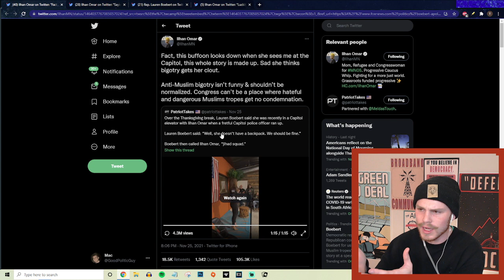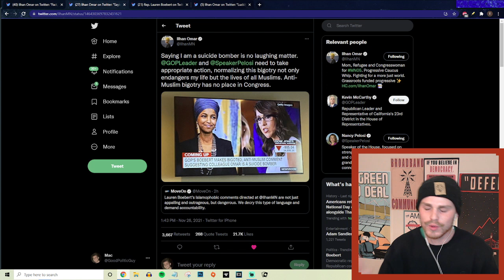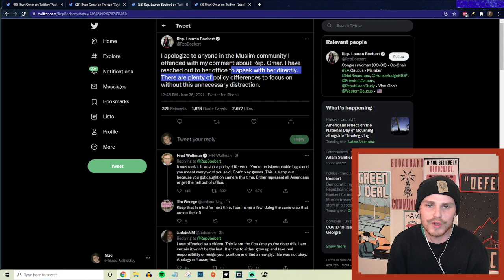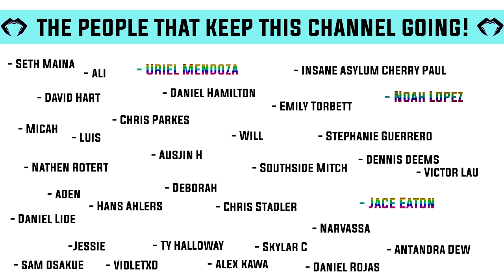Lauren Boebert Makes Up FAKE Islamophobic Story About Ilhan Omar